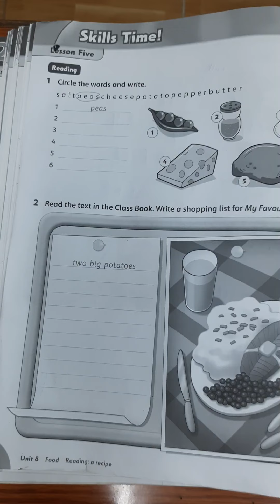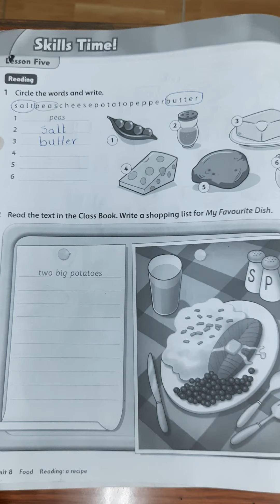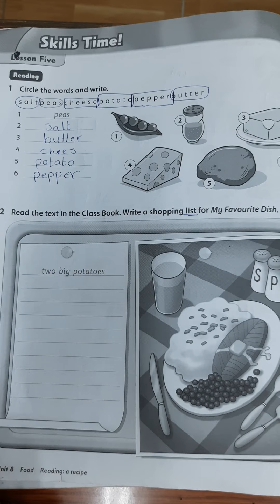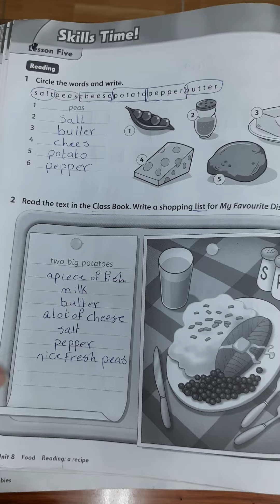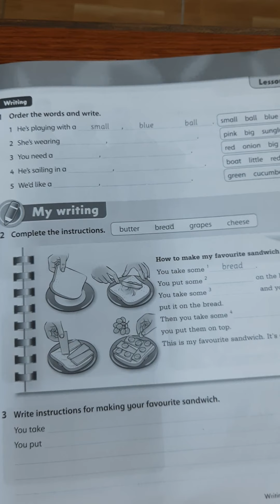grade 3 .. work book shopping list